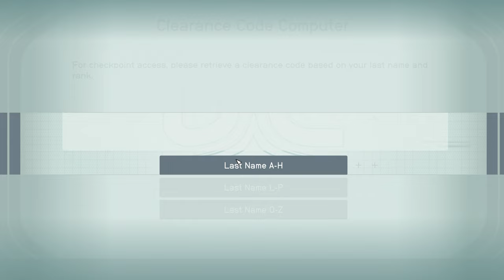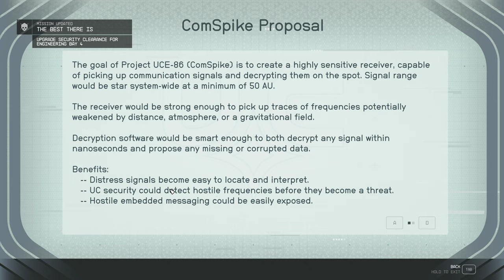Starfield The Best There is - Tucker - Ep 28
We pick up just after "Breaking the Bank" through the end of "The Best There Is."

No narration.

00:00 The Key
04:01 New Atlantis
05:16 Huan Conversation
07:45 Jade Swan
13:44 SY-920 - Get Uniform
17:40 SY-920 - Authorize Entry
22:50 SY-920 - Authorize Flight
28:50 Return to the Key
34:45 Return to the UC Vigilance